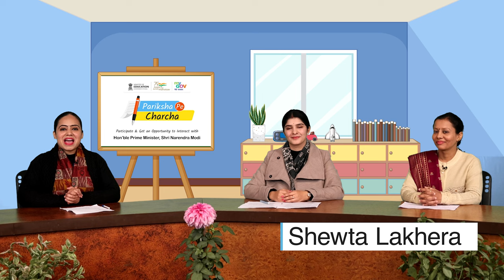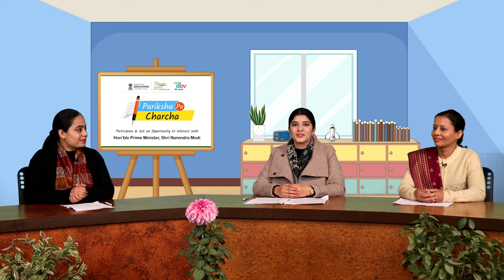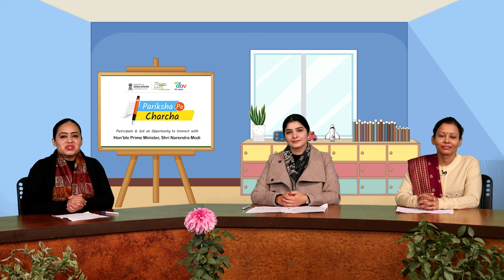Pariksha Pe Charcha 2024 | English Version